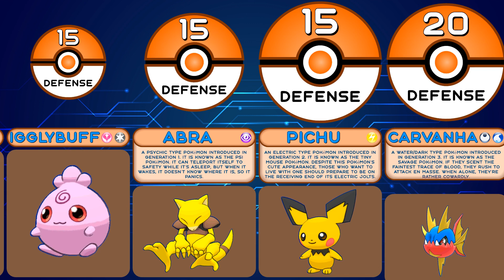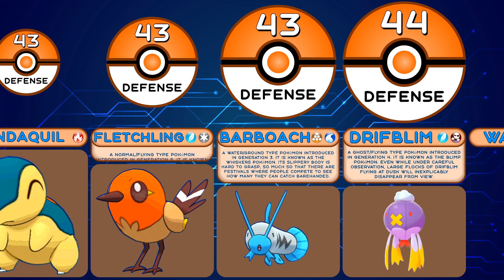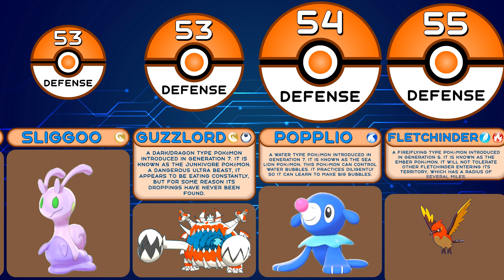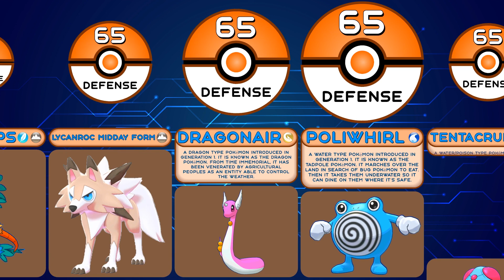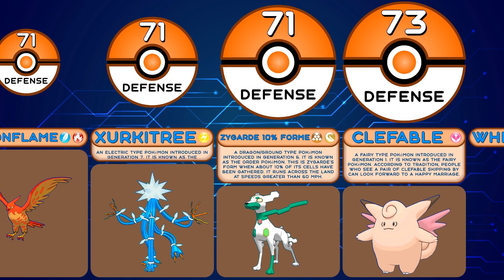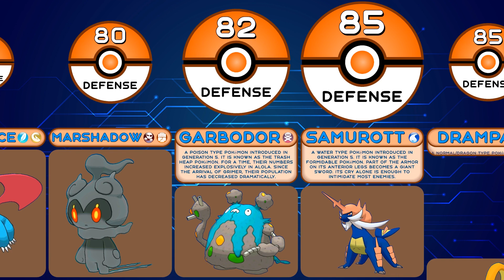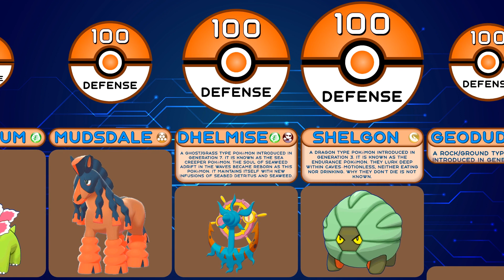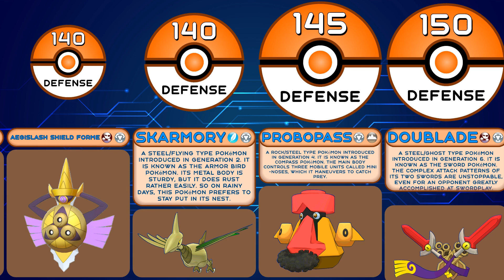Comparison: All 411 Pokemon Base Defense from Game Pokemon Moon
In this statistics comparison from Artificial Intelligence watch data about pokémon from Game Pokemon Moon, namely pokemon defense comparison. By watching this pokemon animation on the Comparisons Master channel, you will find out the top 10 pokemon in this pokemon war by the pokemon base defense. After that pokemon comparison, you will have a pokemon rating and you will understand which is the toughest pokemon, highest defense pokemon or most protected pokemon and remember the top 10 strongest pokemon with max defense.

Collect your best pokemon team: Blissey, Wishiwashi Solo Form, Yungoos, Wingull, Drifloon, Zubat, Tentacool, Bellsprout, Chinchou, Pikachu, Azurill, Salandit, Wailord, Trapinch, Drowzee, Wigglytuff, Shellos, Staravia, Weepinbell, Dugtrio, Gothita, Torracat, Honchkrow, Fletchinder, Litwick, Sneasel, Finneon, Espeon, Jolteon, Mismagius, Lampent, Persian, Bagon, Trubbish, Aerodactyl, Slowpoke, Tentacruel, Gabite, Roserade, Staraptor, Ariados, Castform Snowy Form, Magnemite, Froslass, Klink, Talonflame, Primarina, Servine, Toucannon, Lumineon, Crabominable, Pangoro, Scyther, Bayleef, Phione, Eelektross, Oranguru, Marshadow, Starmie, Gurdurr, Hydreigon, Comfey, Stoutland, Klefki, Rhyhorn, Silvally, Kingdra, Serperior, Whirlipede, Pelipper, Dhelmise, Jirachi, Honedge, Miltank, Umbreon, Sudowoodo, Shieldon, Zygarde Complete Forme, Rhyperior, Leafeon, Golisopod, Carbink.

00:00-03:59 - "Pokemon Diamond/Pearl/Platinum: Route 225 Remastered" by EternalSushi is licensed under a CC BY 3.0
03:59-07:14 - "Pokémon Sword/Shield Fanmade Theme: 'Route 26 - REMISE'" by EternalSushi is licensed under a CC BY 3.0
07:14-10:54 - "Pokémon X/Y Remix: Coumarine City" by RetroSpecter is licensed under a CC BY-SA 3.0
10:54-14:44 - "Pokémon D/P/Pt Remix: Great Marsh (Safari Zone) (Dexicon: Yanma - #193)" by RetroSpecter is licensed under a CC BY-SA 3.0
14:44-20:30 - "Pokémon X/Y Remix: Vs. Gym Leader" by RetroSpecter is licensed under a CC BY-SA 3.0
20:30-24:21 - "Pokémon Sword & Shield - Gym Leader Battle Music [Hi Tech Remix]" by The Musical Ghost is licensed under a CC BY-SA 3.0
24:21-27:16 - "Pokémon Sword & Shield - Marnie Battle Music [TMG Remix]" by The Musical Ghost is licensed under a CC BY-SA 3.0